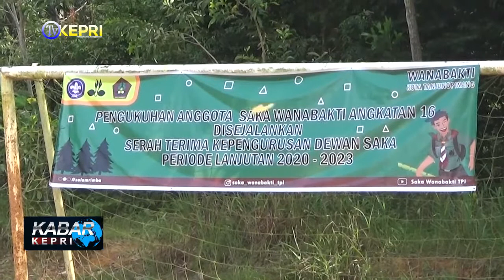SAKA WANABAKTI KOTA TANJUNGPINANG GELAR PENGUKUHAN ANGGOTA ANGKATAN 16 - TV KEPRI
KABAR KEPRI / SENIN, 18 OKTOBER 2021

REDAKSI NEWS
KASUB  : EPENDI
ADMIN  : WAWA
EDITOR  : FEBI & RIAN
QC   : DWI
NEWSREADER : FAIZA
REPORTER  : EPENDI